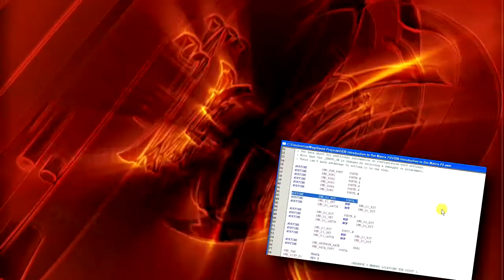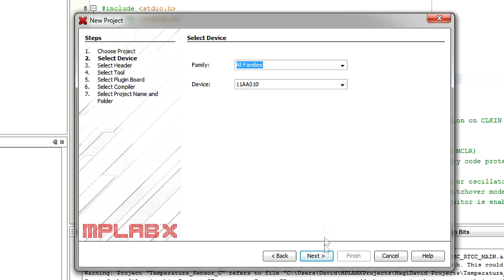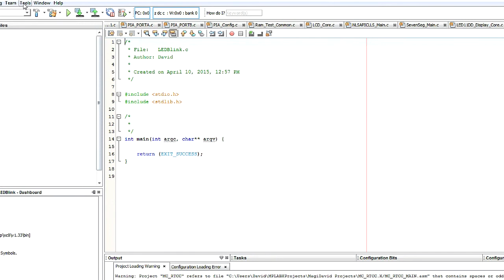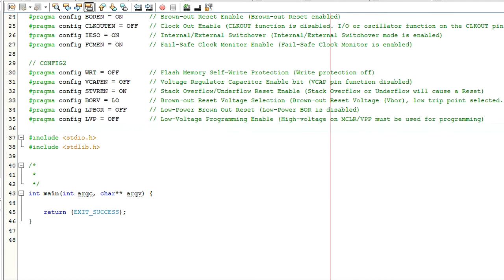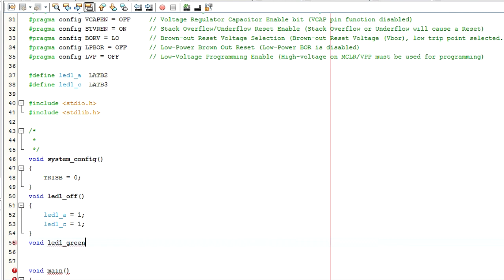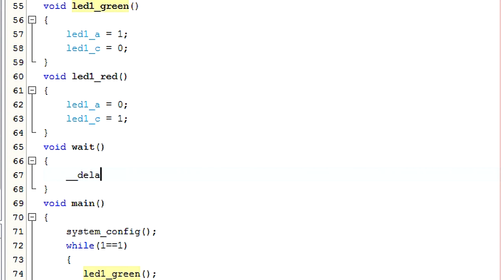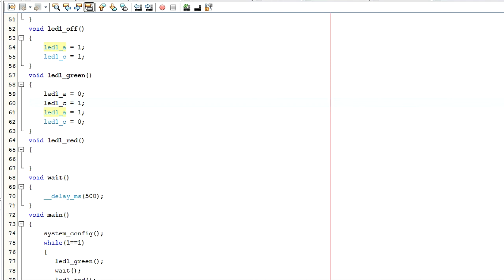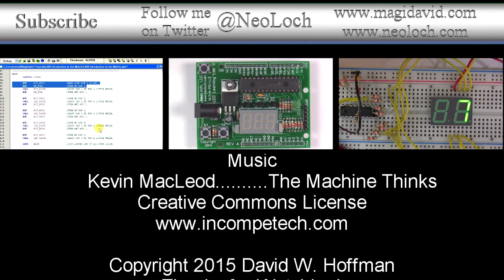David's Lab: MPLAB X Project Setup and C Bi-Color LED Blinking Tutorial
David demonstrates how to setup a C project in MPLAB X and then writes C code to change the color of a bi-color two pin LED to green, red and then off.